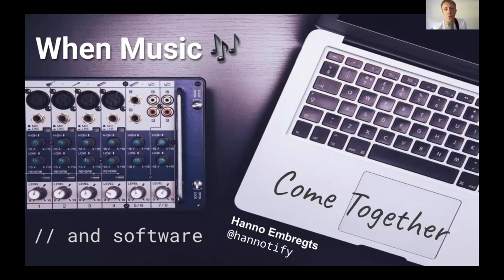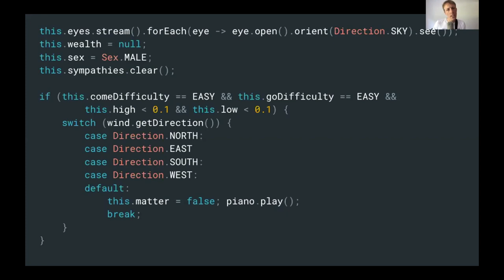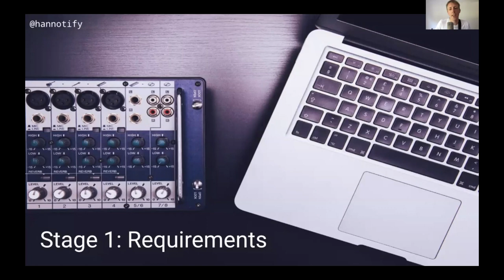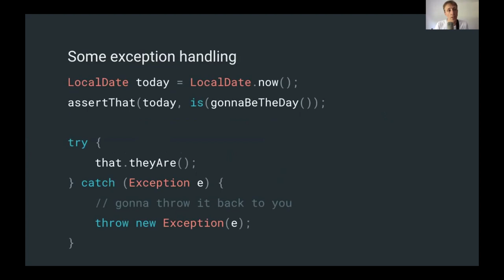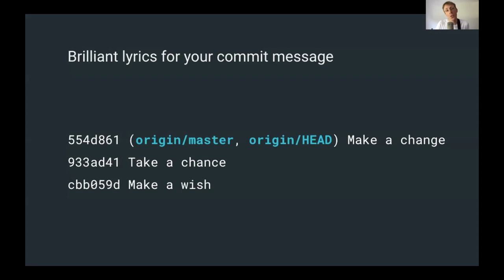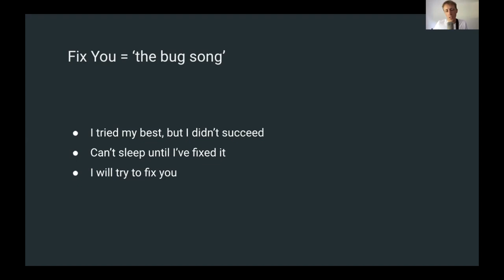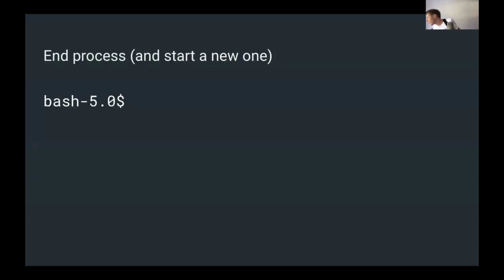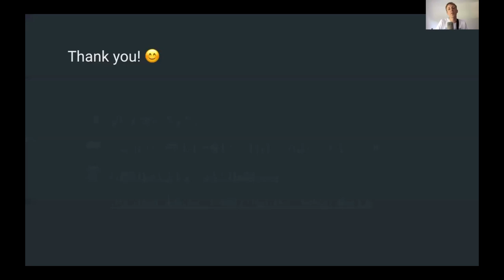Luxoft Tech Talk with Hanno Embregts - When Music and Software Come Together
This talk takes you on a journey throughout a typical software development process, showing you where music and software cross paths. And because I’ll perform the songs myself, the talk doubles as a mini-concert - featuring songs by Coldplay, Oasis, Imagine Dragons and many more.